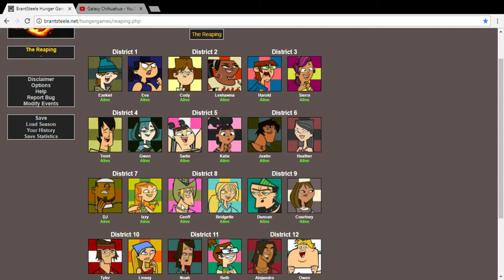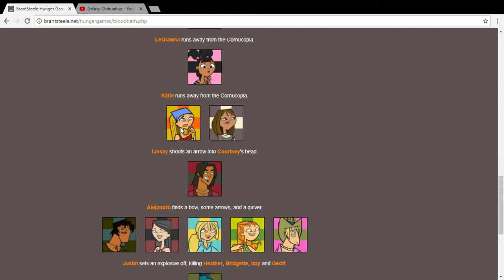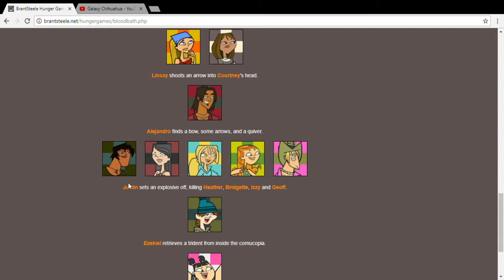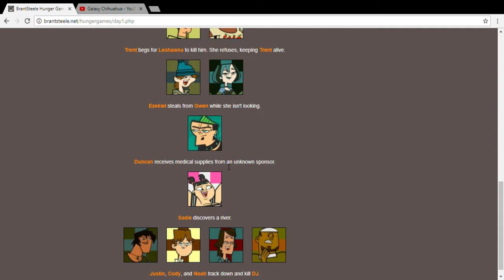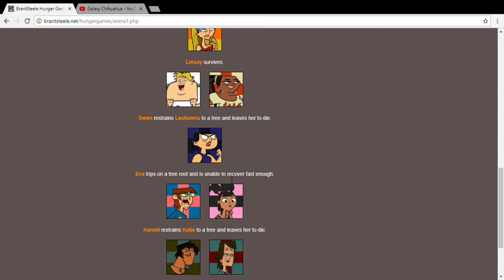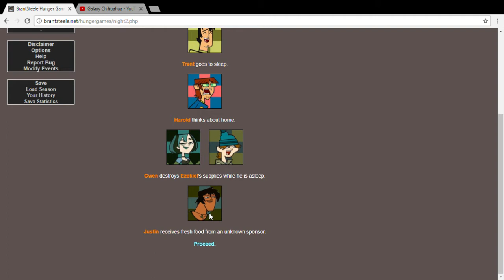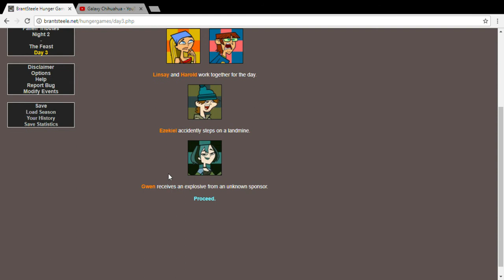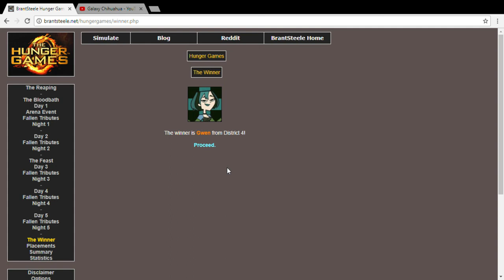Malicious! - Total Drama Hunger Games #2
MALICIOUS!